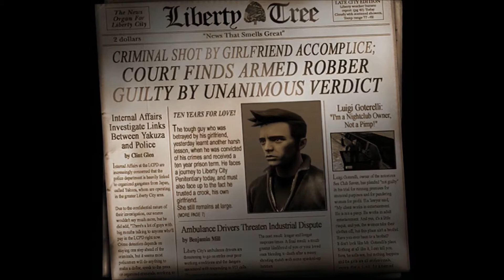Grand Theft Auto 3 (Definitive Edition) C1 # 15 - Cipriani’s Chauffeur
Mission Objectives:
• Drive Toni to Chinatown.
• Drive Toni to Momma’s Restaurant.